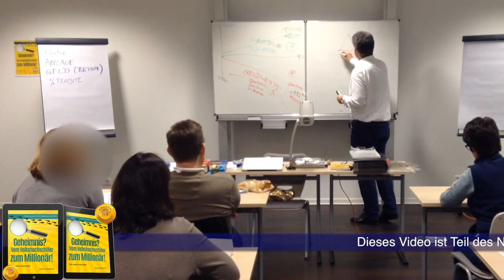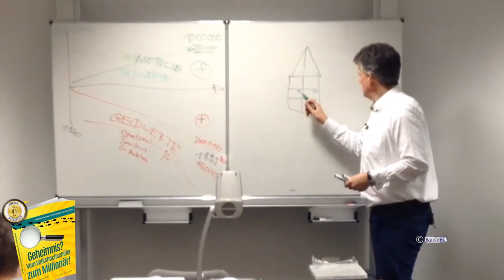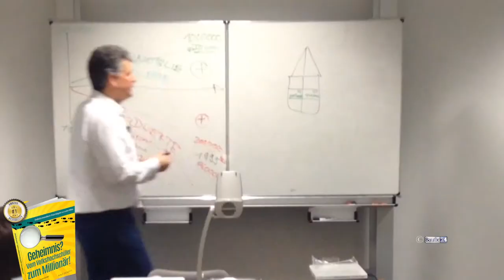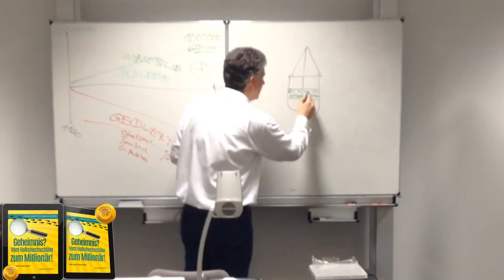Geheimtipp! Preisunterschied zwischen vermieteten und freien Wohnungen in Hamburg, Berlin und Frankf